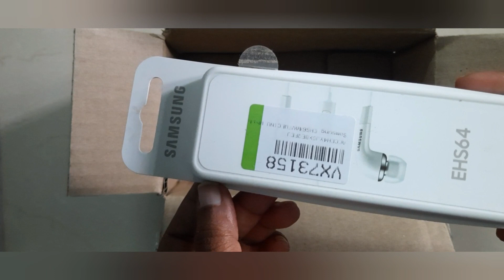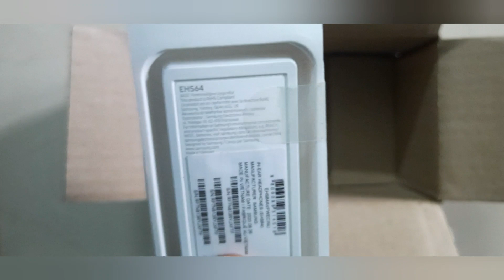Samsung EHS64 Wired Headset / Unboxing 📦😍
This video👉 Just a unboxing 📦 video of Samsung EHS64 Wired Headphone.

❤ Best Headphone
❤ Low cost & best quality
❤ Good quality mic
❤ Very good sound quality

🛍️ Buy product 👇👇 Click below link :

(White color)

(Black color)

Price 👉 Rs.349 (Old price Rs.399)